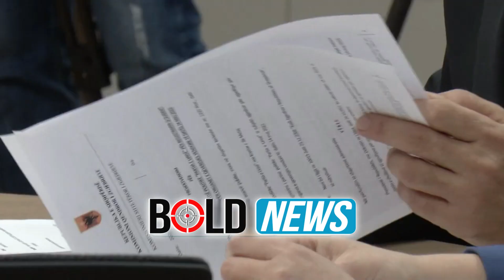Celibashi regjistron koalicionin opozitar pa PD e Berishës, por ‘noterizoi’ grupin Alibeaj